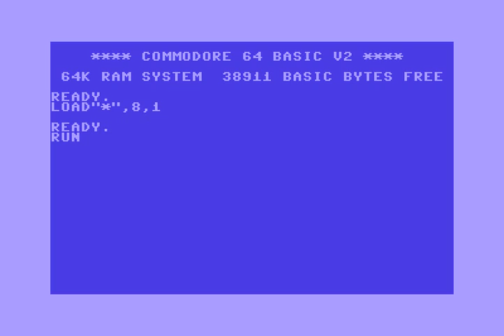XF! X-Factor Intro 09 ! Commodore 64 (C64)